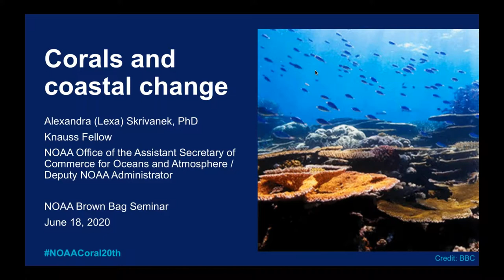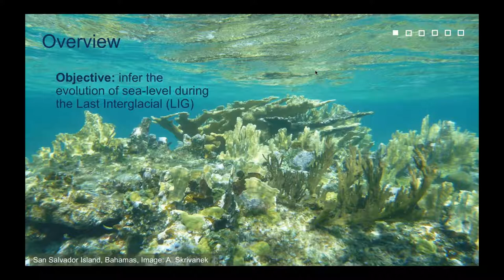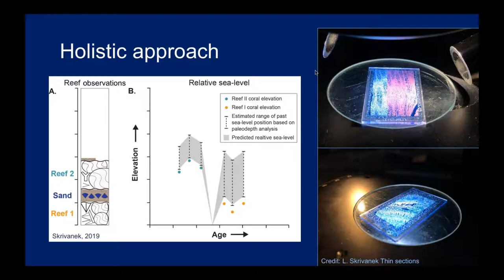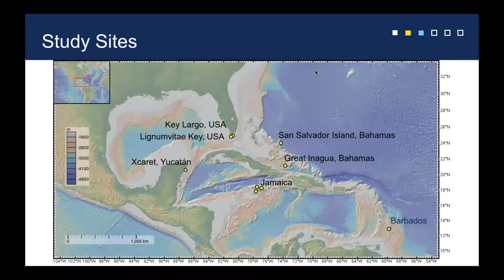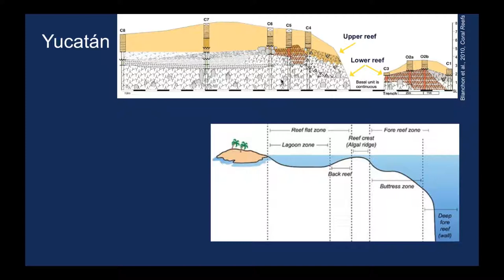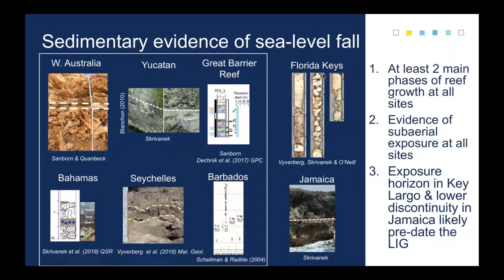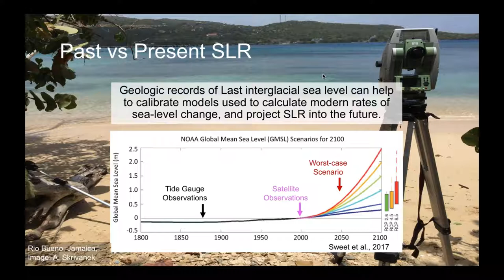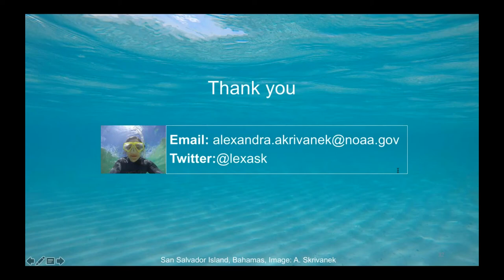Coral reefs, coastal change and resilient communities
Speaker: Lexa Skrivanek, Policy Analyst, Knauss Fellow - Office of the Assistant Secretary of Commerce for Oceans and Atmosphere / Deputy NOAA Administrator

Abstract: How can ancient and modern coral reefs inform reconstructions of sea-level and ice-sheet response to a past warm climate, and improve predictions of future sea-level changes? How do reefs support coastal resilience and economies? How are marine protected areas networks and partnerships promoting the management and conservation of reef ecosystems? I will address these questions and more through a discussion of my graduate research and current fellowship work at the intersection of coral research, conservation and MPA management.

About the Speaker: Lexa recently earned a PhD in Geology from the University of Florida. As a NSF Graduate Research Fellow, she investigated geologic evidence preserved in fossil coral reefs across the Caribbean for the response of sea level and ice sheets to a past warm climate, and developed outreach activities to support evidence-based discussions on coastal resilience in formal and informal educational settings. Lexa is currently a Knauss fellow in NOAA headquarters, focusing on topics related to coral reef conservation, reef health and Indo-Pacific marine protected areas.